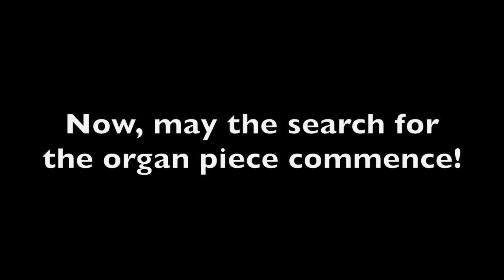Classical Musicians React: BTS 'Blood Sweat & Tears'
For the 75th video of this series, classical music majors react to BTS’ ‘Blood Sweat & Tears’ MV!

choral piece at the beginning: "Kyrie" from JS Bach's 'Mass in B minor'
for the full Mass

DEAR CLAMUS GOING TO KCON LA:

if you want to see me there…at a panel…talking about myself, my channel, and my reactor friends…

Just make sure to mention ‘ReacttotheK’ when filling out this form ; )

THANK YOU AND I LOVE YOU AND I WILL HOPEFULLY SEE YOU THERE

holy shit this is a long description

~Channel instagram: @reacttothek_official

Video editing by Umu
Eng subs done by Ash and Umu

(PD) Umu:
YouTube (Kpop covers): EMCHA
(kpop, mamamoo, bts, vixx) Amino app: Umu @ ReacttotheK

Jarod:
and @Jarod_lau

Gwen:
Instagram and Twitter: @gwenpakerr

Lindsey:
Instagram and twitter: @lamusicstudio

Also, none of us are PROFESSIONAL musicians. So if you come here for a strict breakdown/analysis of the music, you won’t be getting that.This is strictly my conservatory musician friends taking time in their schedule to watch kpop for fun, and throw in any musical comments that come into their mind! Also please do not complain about any "boring" reactions...some of the musicians have blank faces since they are concentrating so deeply on analyzing the music.